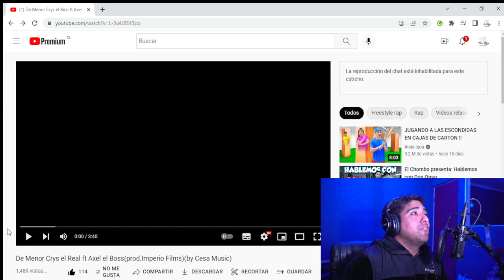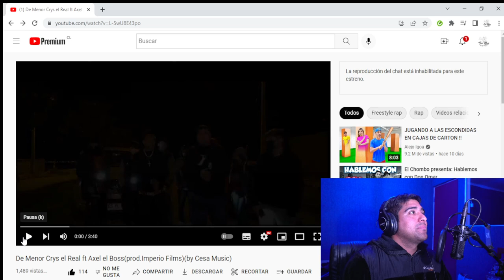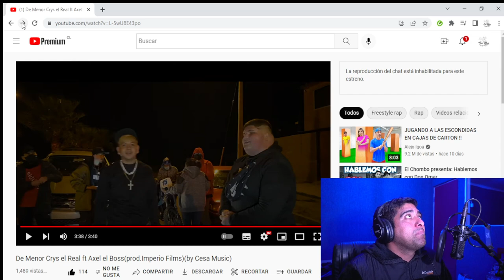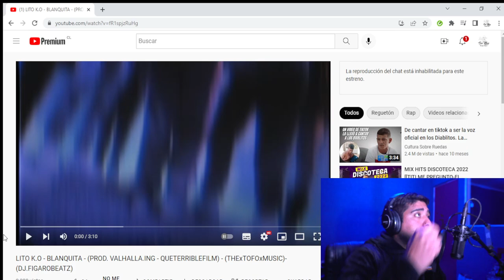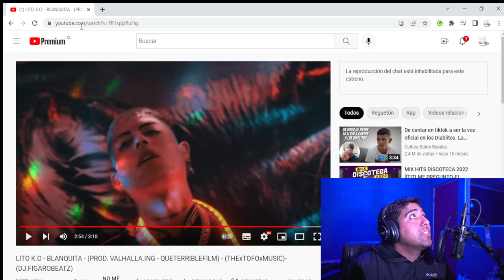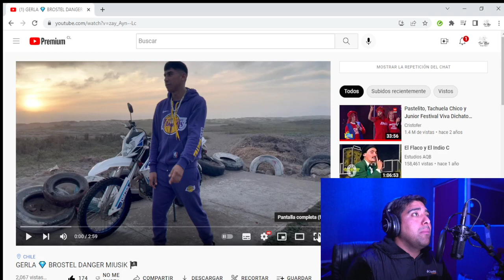Cesa Music reaccionando a musica urbana 4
espero les guste la video reaccion estare dejando los links de los videos que

capitulos:
0:00 introduccion
0:40 reaccion a (el exotico ft el chico andres y yoncris)
08:36 reaccion a(crys el real ft axel el boss)
13:32 reaccion a(Lito k.o)
20:42 reaccion a(brostel)

aqui les dejo los links de los videos reaccionados para que les dejen su like

(el exotico ft chico andres y yoncris)

(crys el real ft axel el boss)